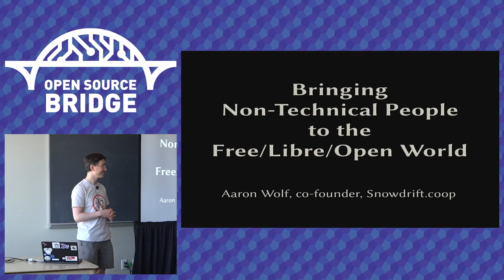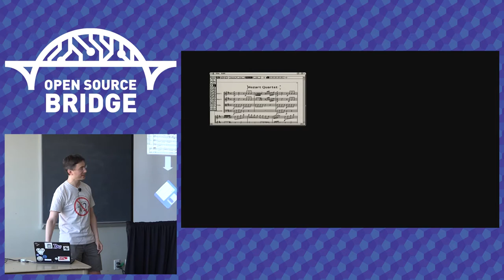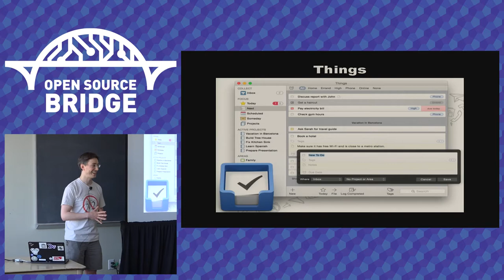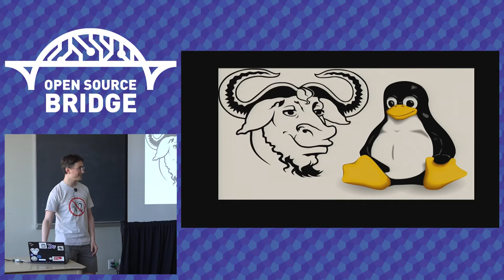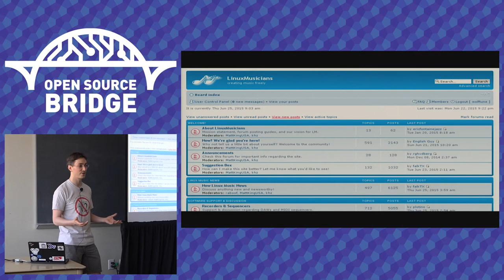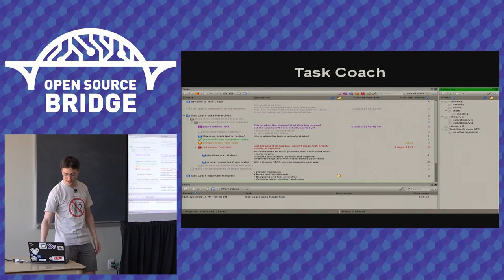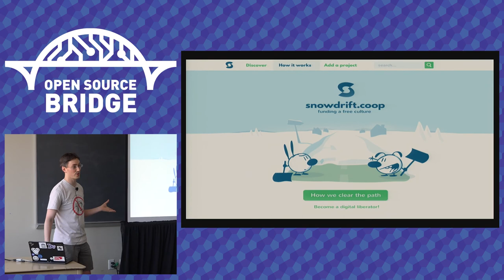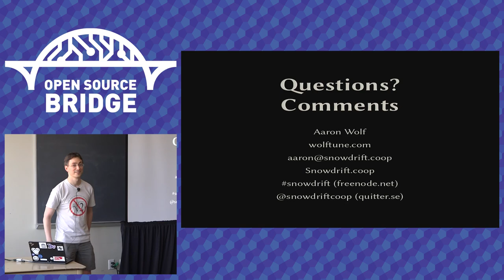OSB 2015 - Bringing non-technical people to the Free/Libre/Open world and why it matters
By, Aaron Wolf
Software freedom advocates sometimes believe a myth of "trickle-down technology" — that open collaboration and freedom for programmers will somehow lead to more free and open technology for the rest of society. To build technology that truly empowers most people, we need more non-programmers actively involved in development.

I'll share my story of how I started as a music teacher and became the co-founder of an ambitious Free/Libre/Open project. We'll discus lessons about outreach to others like me.